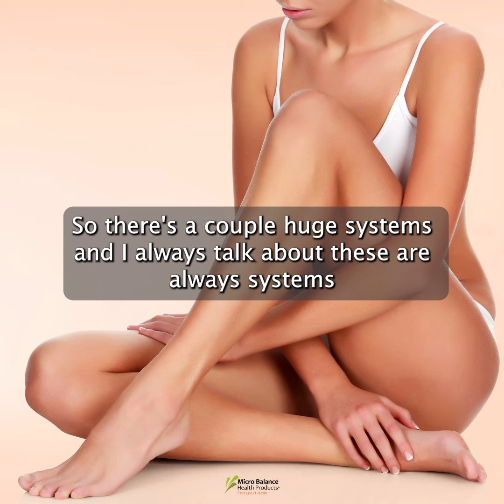Skin and Mold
Did you know scalp issues could be related to mold?  Listen to the clip as @‌nutritiouslyjenna and @lessstressedlife  discuss the effects mold can have on the skin!